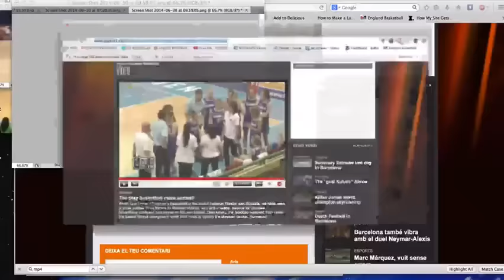Women Basketball Fail, side change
Slovakia Mexico under 17., players changed their sides